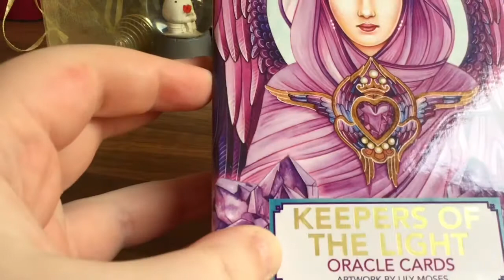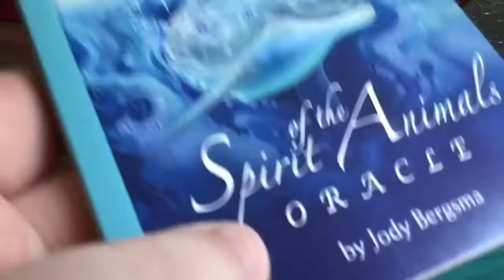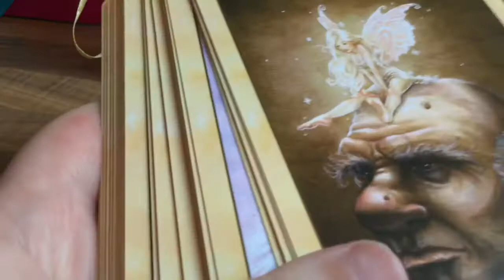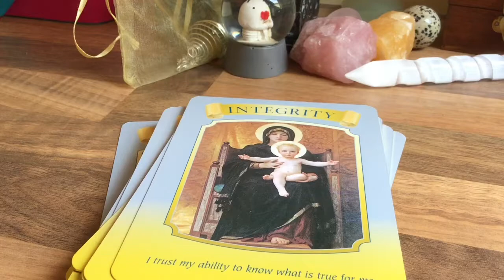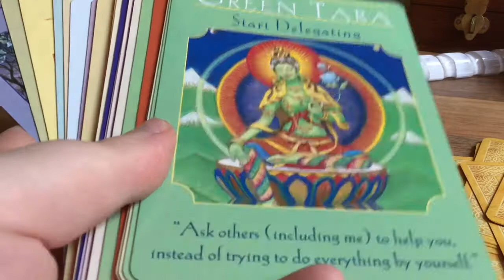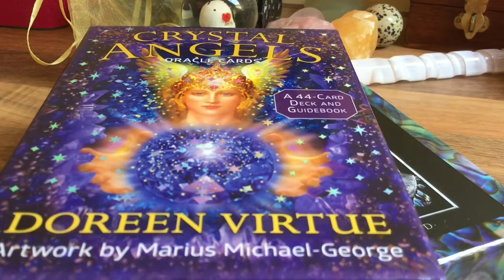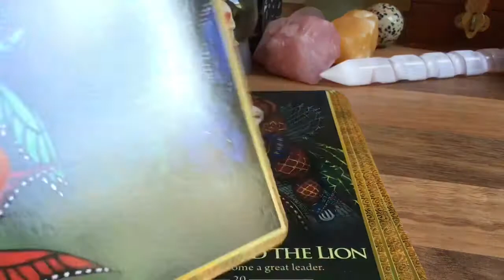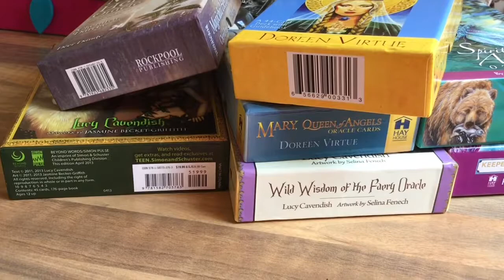New Decks Preview August 2019